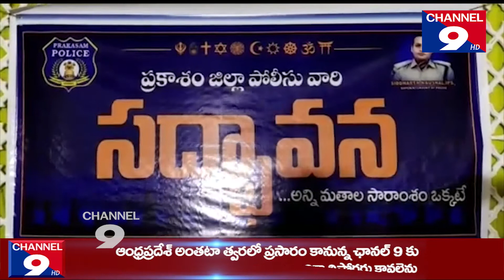దర్శిలో సద్భావన కార్యక్రమం నిర్వహించిన సి ఐ మొయిన్,యస్.ఐ రామకోటయ్య@Channel9hd